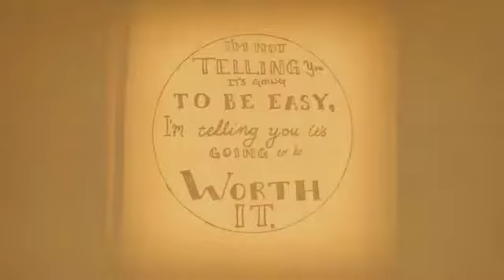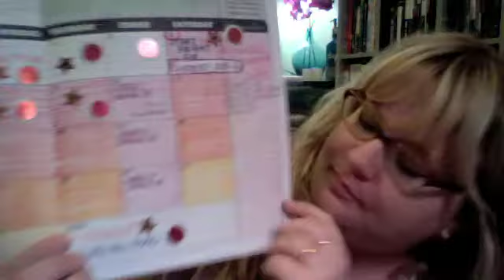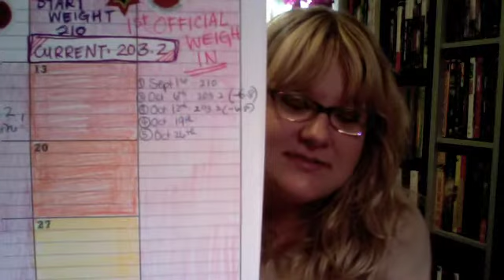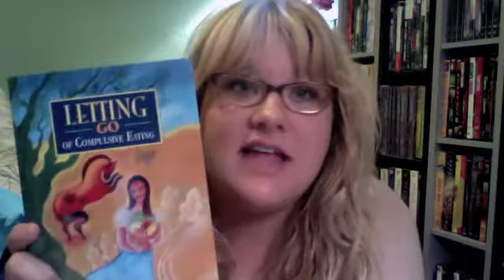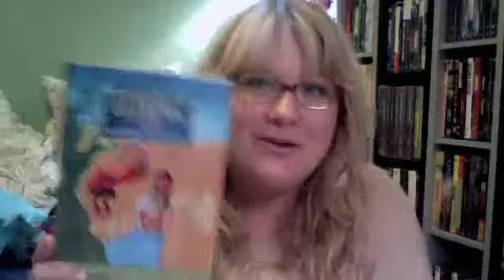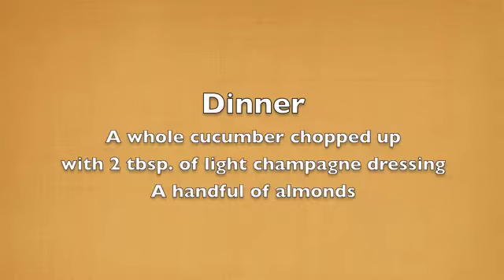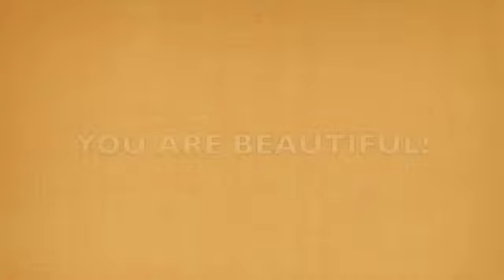OCT. 12: WEIGH IN #1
Just a maintain this week- but that's alright with me!
I made some very good changes in my life so far and I am happy :)
I went to therapy today and I realized that the number on the scale doesn't define me!
I will one day be at my goal and the changes I've made this week are positive and beneficial LONG TERM.
I got a daily meditation book, so I'll be reading a meditation everyday to you!